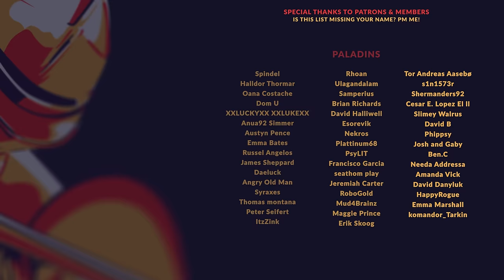MANOR LORDS | EP06 - NO PAIN NO GRAIN (Early Access Let's Play - Medieval City Builder)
Manor Lords has been my most anticipated city builder since I first stumbled across it in 2020 - the medieval city builder with RTS combat elements, and an economic system that integrates the two closely... what more could I ask for? This series will showcase Manor Lords gameplay while highlighting how to play Manor Lords, providing explanations for various mechanics and gameplay systems. If you like city builders, if you like medieval settings, and if you like tactical battles, I think you might like this series.